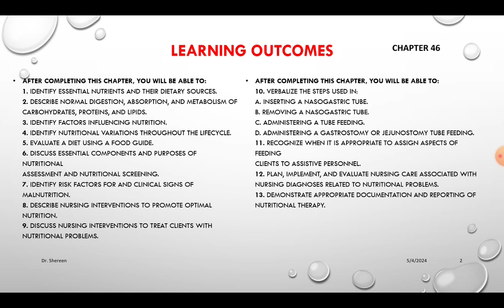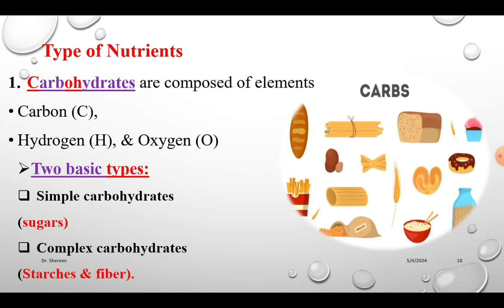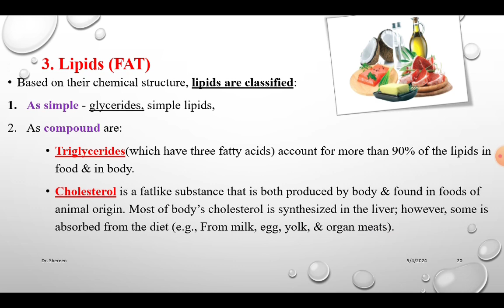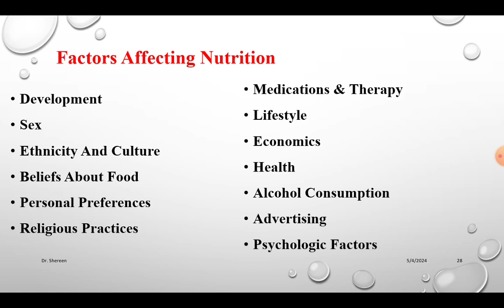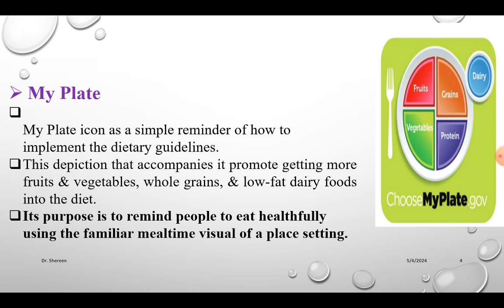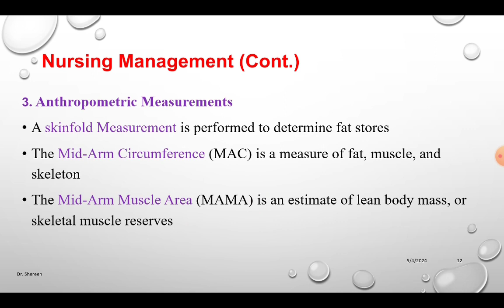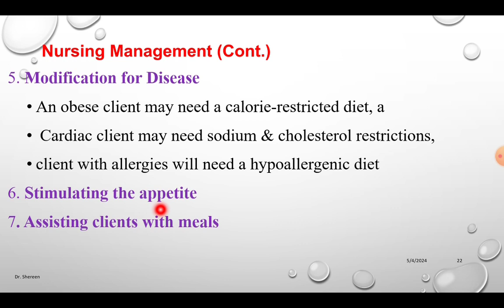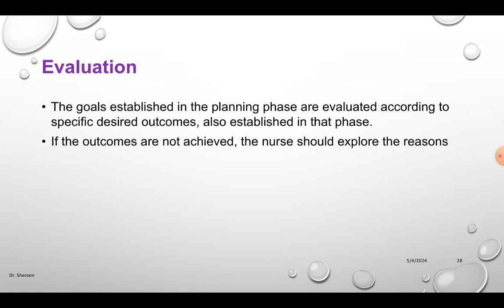Fundamental | Nutritions part 1 , 2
Nutritions chapter's part 1 and part 2